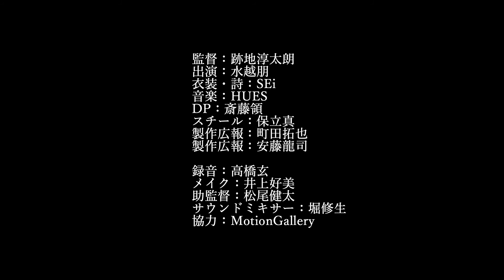予告編_短編映画「ほとく」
アンビエント音楽ユニットHUES、コンテンポラリーダンサー水越朋、ニットアーティストSEi。異なるジャンルのクリエイター達によるセッションから生まれた映像作品。半年以上徹底して行われたワークショップを経てついに撮影開始！